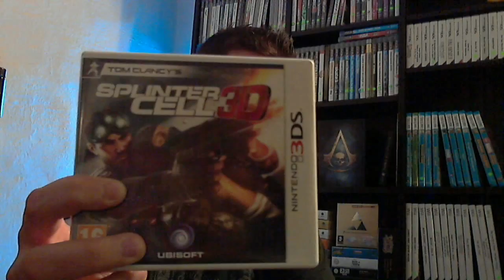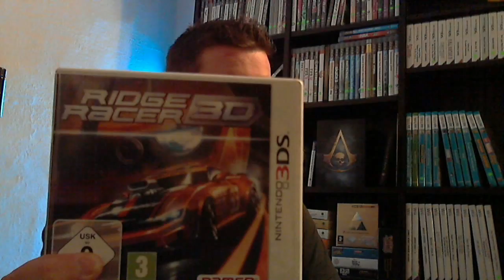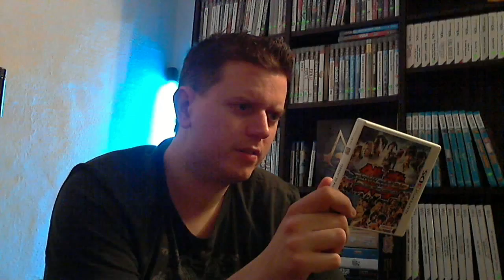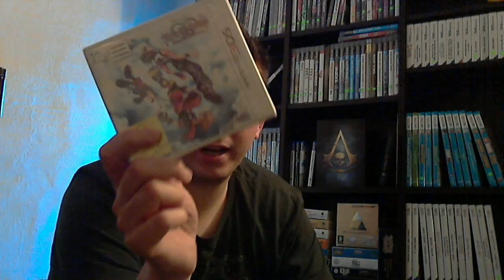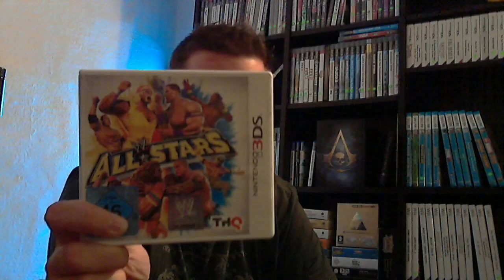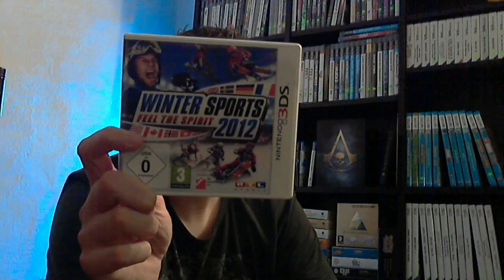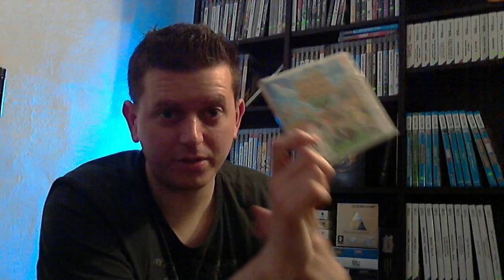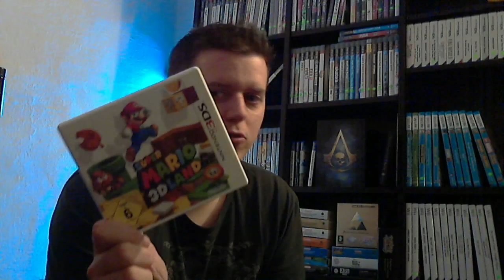Nintendo 3DS Spiele Sammlung (März 2014) // Finchis Welt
Es wurde mal Zeit für ein Update meiner 3DS Spielesammlung.
Auch wenn ich irgendwie noch verplanter war als sonst, wollte ich euch das nicht vorenthalten und auch nicht nochmal neu aufnehmen :P